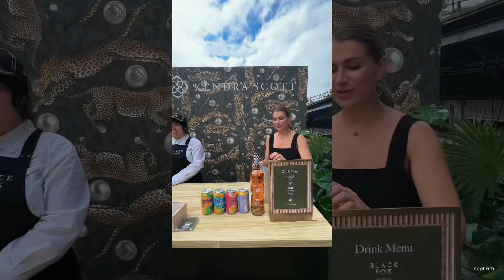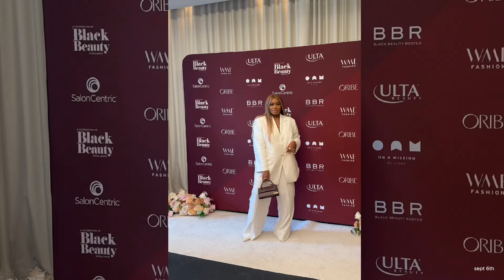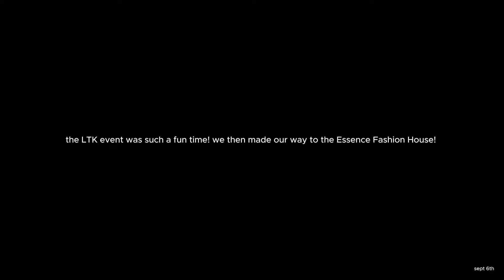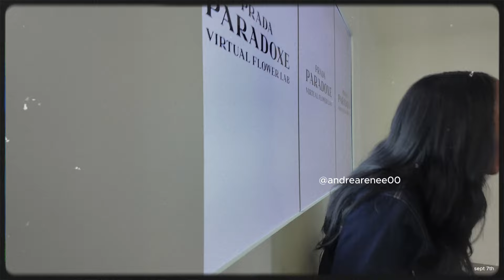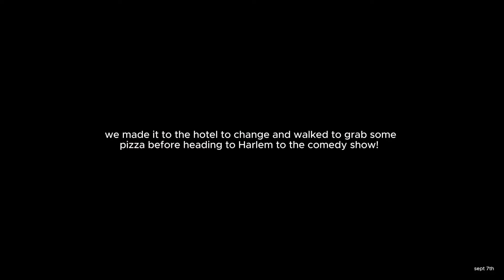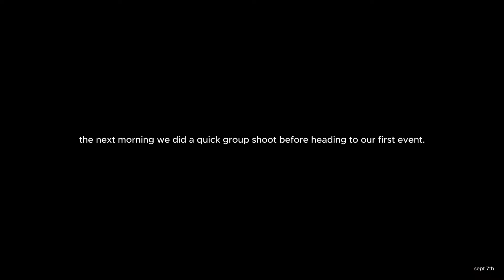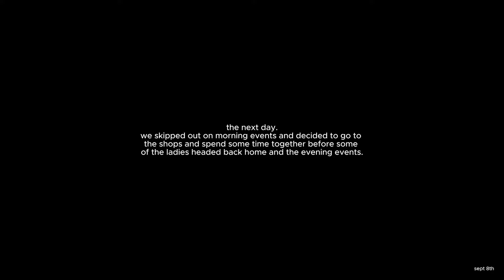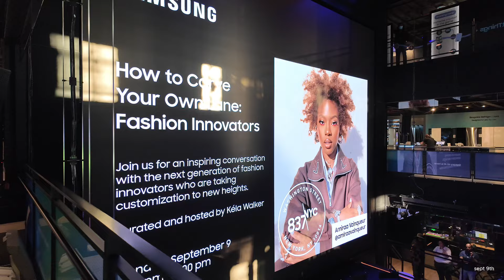NYFW 2024 VLOG | FIRST SEPTEMBER FASHION WEEK + EVENTS , MEETING CREATORS + MORE | ITSNAZSARE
FRIENDSSSSS!

I tried my best to vlog the best that I could but baby, between getting content on phone and the camera, attending multiple events a day, waking up early, trying to remember to eat lol chile I can't wait for the next video where I share the things I learned from attending my first Sept NYFW!!

-We stayed at Moxy Lower East Side
-Brunch was at Reyna
- Dinner was at Tao

Demim oversized jacket wearing a m/l
Denim Pants From target
Slouchy bag - Brown sold out
Huge red bag

Here's a few other links:
Camera used
LED lights
Hair I Used

Camera used in this video : Canon R8 with a 24mm lens